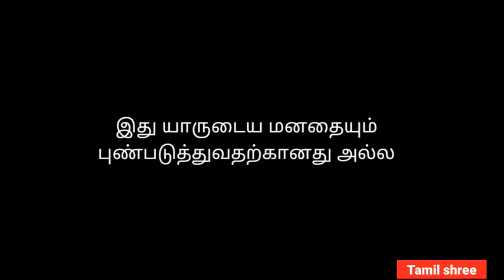ஏ! தங்கரெத்தினமே!_ கணவன்மனைவி_Part_4_local slang in kanniyakumari@tamilshree4338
local slang in kanniyakumariகணவனை அடித்து துவைத்தெடுக்கும் மனைவி@tamilshree4338